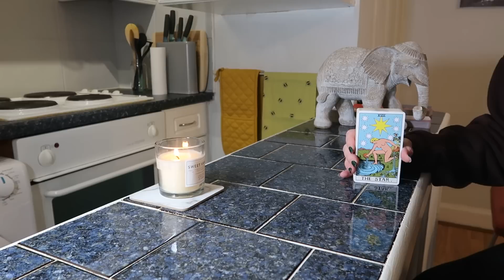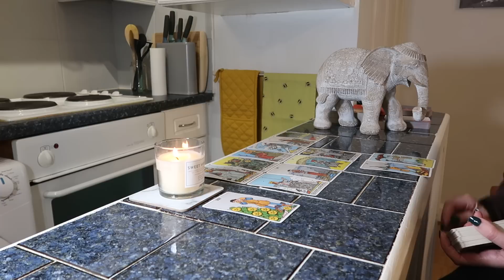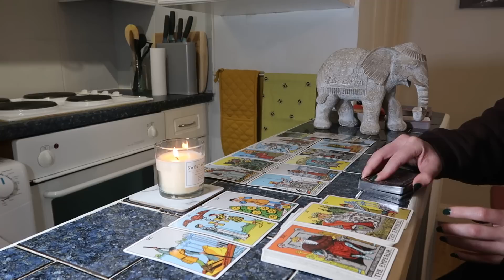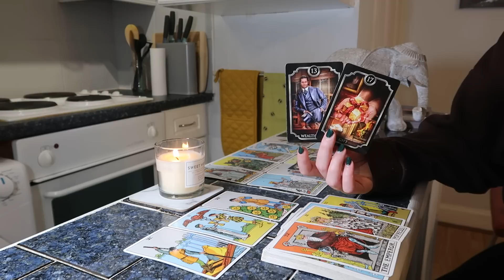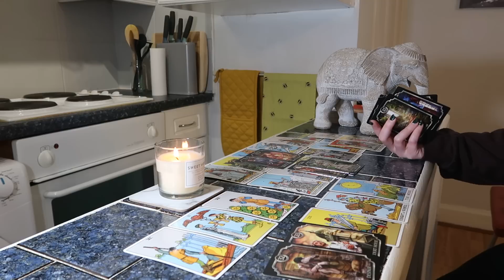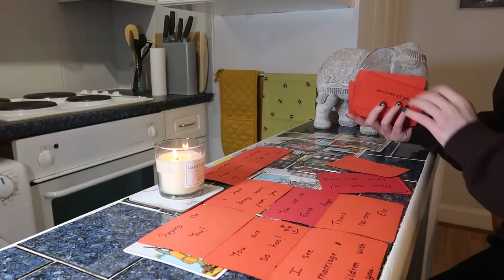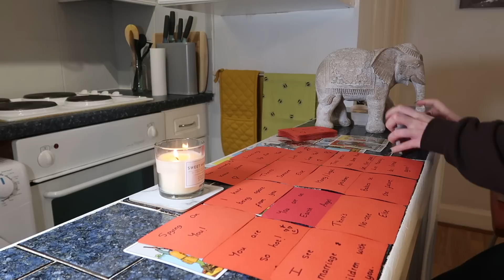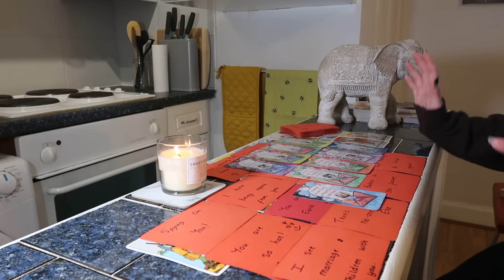♒❤️AQUARIUS~YOUR DIVINE COUNTERPART IS RETURNING 4 GOOD~THEY'RE COMING BACK 2 LOCK THIS DOWN🏡🧑‍❤️‍👩🏃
♒❤️Aquarius, your divine counterpart is returning ~ they miss you very much! This person sees you as their happily evert after, they're ready to settle down, get married and start a family. There is a very strong physical attraction here and a very, very strong mental connection ~ which seems to be what can't keep you apart. This person has been saving up money, because they want to be able to spoil you, but I don't think they've told you any of this. This person will come in very suddenly and very fast, so be ready!